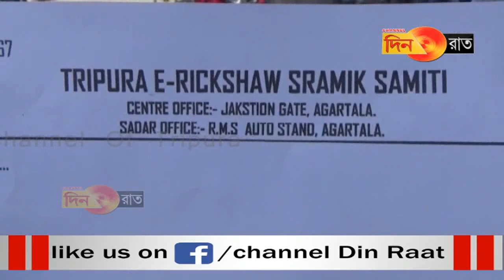মোটর শ্রমিকদের সরকারি সাহায্যের দাবি